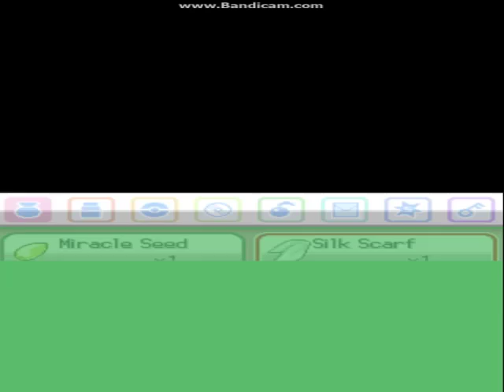Pokemon Soul silver playthrough part 28- Saikai (Reunion)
Continuing his journey through the kanto region! Satoshi reunites with an old friend!